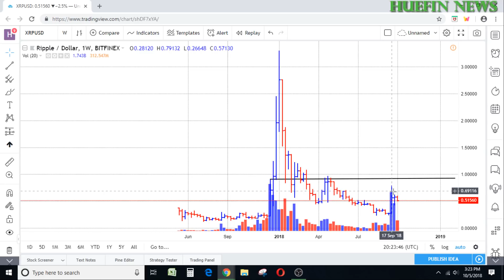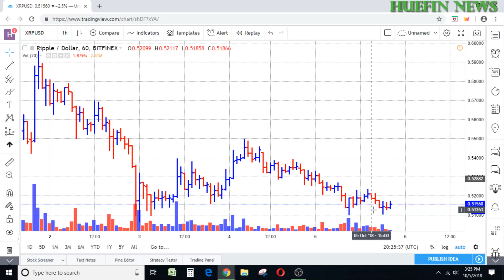XRP RIPPLE HOLDING STEADY AT .50 | WHERE IS IT HEADED? (October 2018)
XRP RIPPLE IS HOLDING STEADY RIGHT NOW AT .50 CENTS.  THIS VIDEO IS GOING TO SHOW YOU WHERE WE ARE FOREASTING XRP RIPPLE TO MOVE.